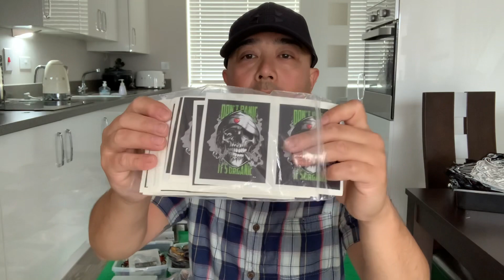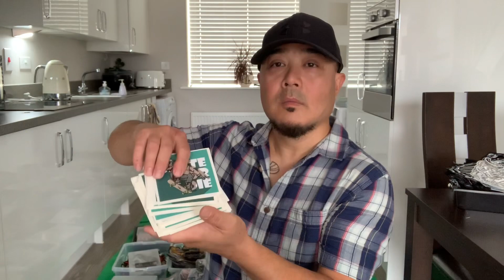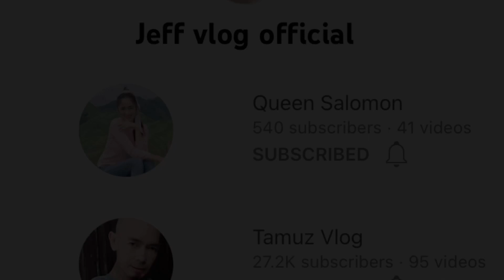🇬🇧🇵🇭 Ano ang aking sideline sa abroad ? ( part 2 )